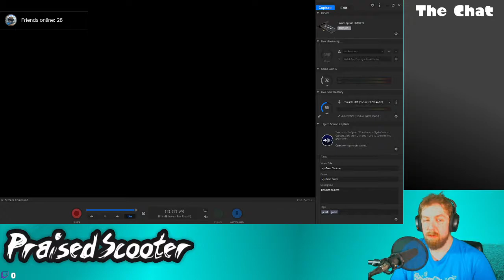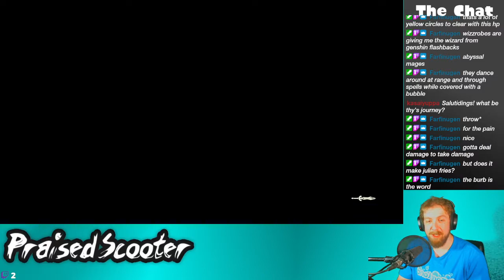Heck or high water, we're beating this thing TONIGHT! - 11/20/2021